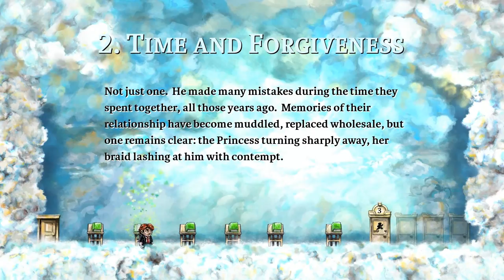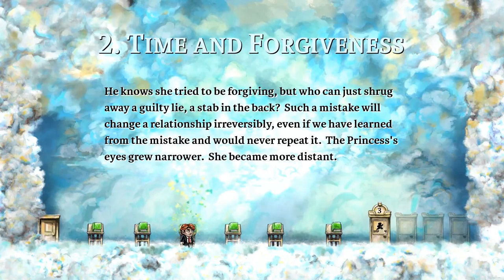Braid - gameplay part 1 (1st & 2nd World) original footage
A great Indie time traveling game originally from XBL, this is a PC version.
Edit: Most watched video I uploaded.